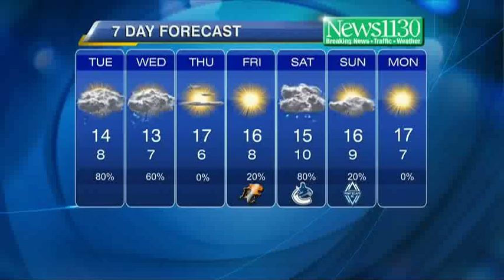BT Vancouver: Latest Forecast-Oct 01